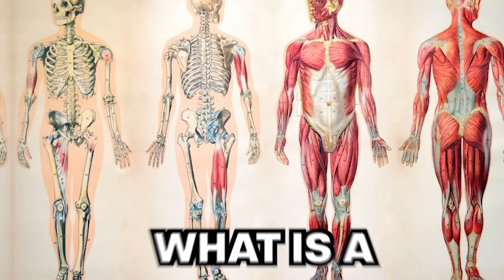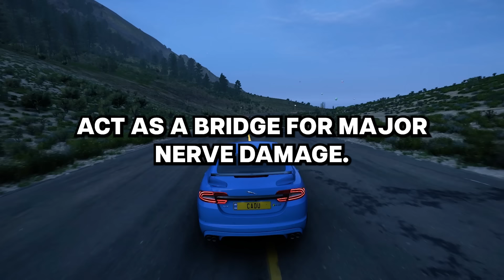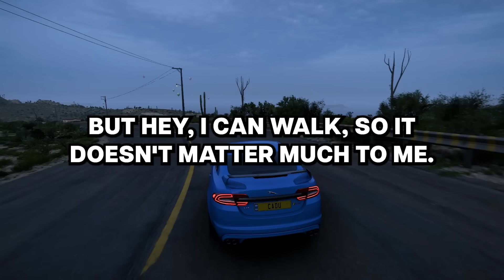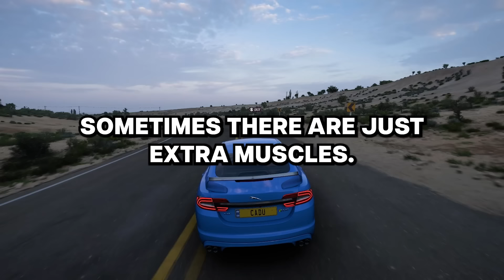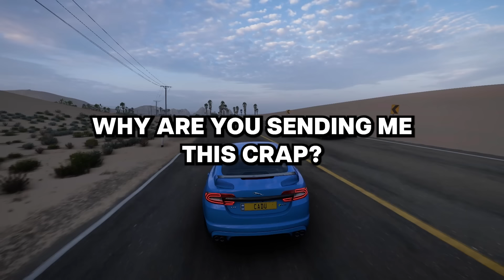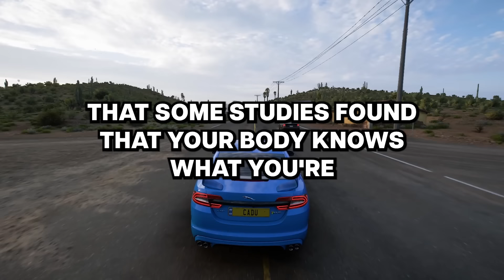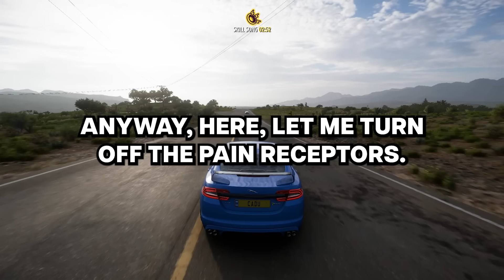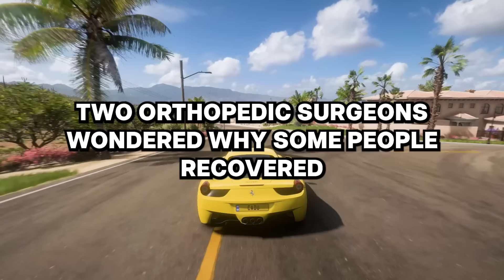What's an unknown creepy fact about the human body?